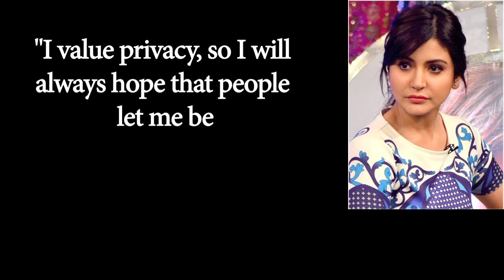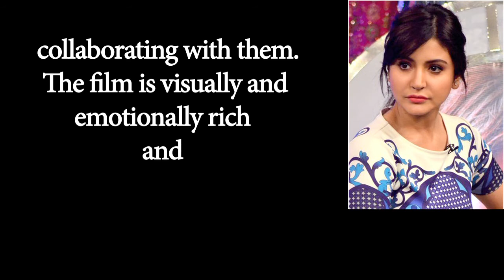On Virat's LOVING POSTS- Anushka says “She value Privacy”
Cricketer Virat Kohli shared a romantic Valentine's Day message with a photograph of Anushka Sharma, and then, on International Women's Day, he tagged her in a social media post. But the actress has always chosen to stay mum about their bond. She says she values privacy.